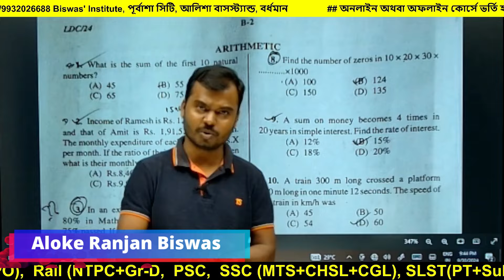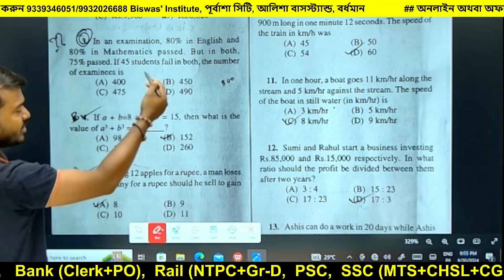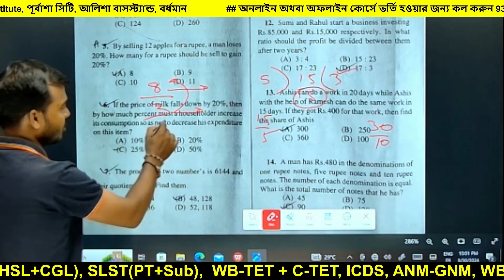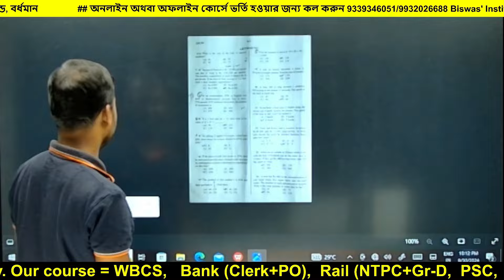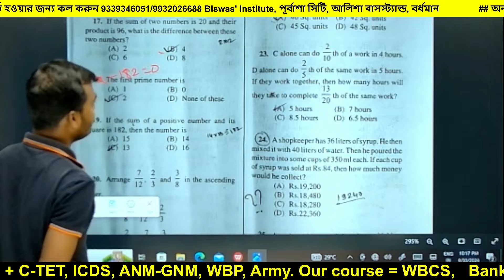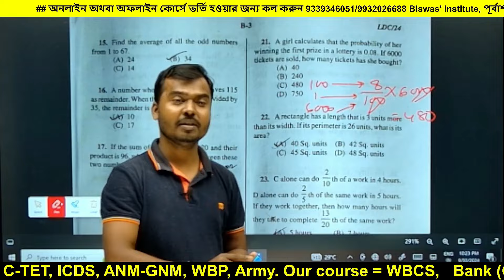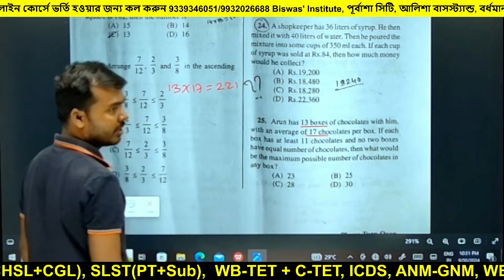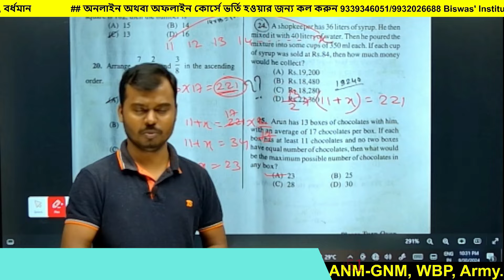Kolkata High Court _ LDA Preli Exam 2024_Math Solution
Math এর সমাধান, Basic থেকে Moderate Level এর প্রশ্ন হয়েছে, দেখে নিন কোন কোন প্রশ্ন ভুল ছিল।

যাদের স্কোর 50% পার হবে তারা প্রত্যেকেই Main এর জন্য প্রিপারেশন নিতে শুরু করে দিন। সময় খুব বেশি পাবেন না।
যদি আমাদের সঙ্গে প্রস্তুতি নিতে চান তাহলে অবশ্যই অফিসের নাম্বারে যোগাযোগ করবেন।